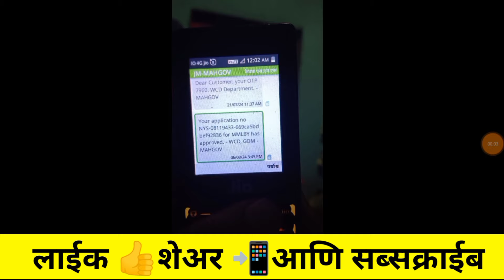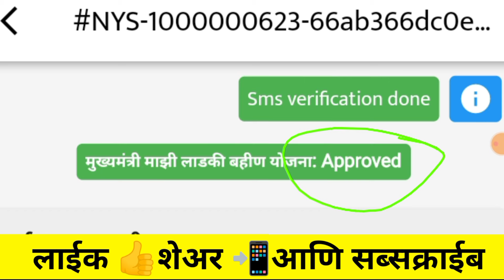ladki bahin yojana approved message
ladki bahin yojana approved message ,ladki bahin yojana approved message,ladki bahin yojana ladki bahin yojana yadi | ladki bahin yojana list | ladki bahin yojana 1st list | ladli behna yojana